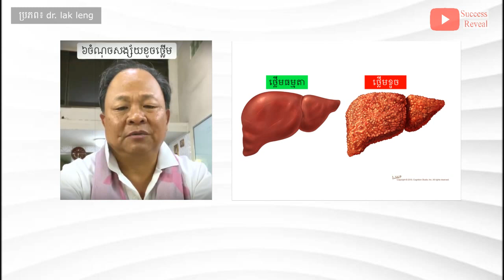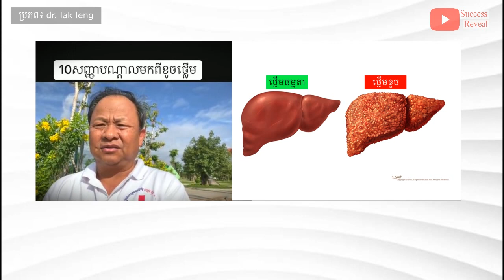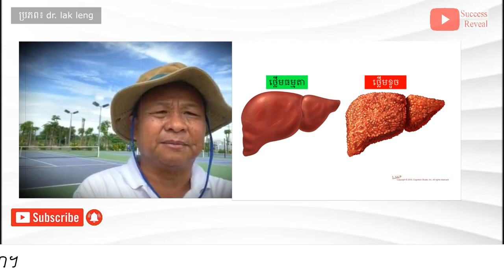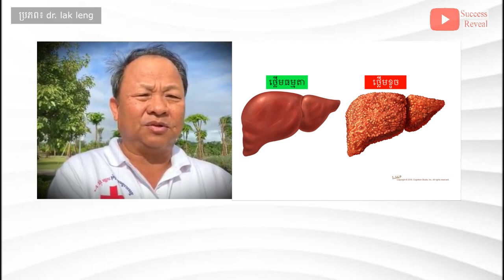សញ្ញាថា អ្នកខូចថ្លើម (មានជំងឺថ្លើម) , វេជ្ជបណ្ឌិត ឡាក់ ឡេង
នៅក្នុងវីដេអូនេះខ្ញុំនឹងបង្ហាញអំពី សញ្ញាថា អ្នកខូចថ្លើម (មានជំងឺថ្លើម) , វេជ្ជបណ្ឌិត ឡាក់ ឡេង, SUCCESS REVEAL

ថ្លើមរបស់លោកអ្នកមានសារៈសំខាន់ណាស់សំរាប់សុខភាពរបស់លោកអ្នក។​ នៅពេលដែលថ្លើមឈឺឬខូច វាមិនអាចដំណើរការបានល្អ ហើយធ្វើឲ្យលោកអ្នកឈឺ។
បកស្រាយដោយ លោកវេជ្ជបណ្ឌិត ឡាក់ ឡេង ។

✡ ABOUT US ✡
.: Why We create SUCCESS REVEAL channel :.
1. To inspire, Motivate, create new entrepreneur
2. Share Business knowledge, Entrepreneurship, Success
3. Free Business Education Online

We post new video everyday!